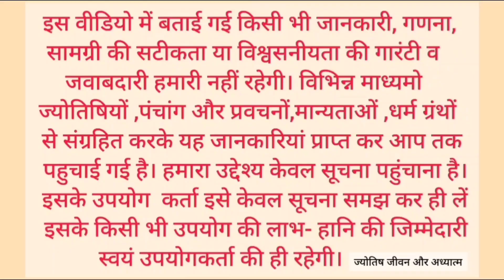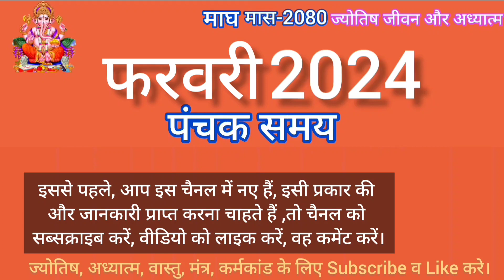February 2024 Panchak kab se kab tak hai/पंचक फरवरी 2024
February 2024 Panchak kab se kab tak hai/पंचक फरवरी 2024#panchak

माघ मास/ magh maas
aaj ka panchang 10 february 2024, पंचांग, shubh panchang, आज का शुभ मुहूर्त, indian caledar